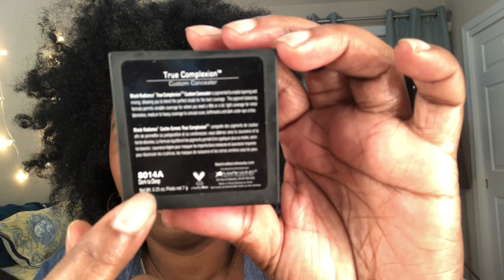GRWM NEW YEAR MAKEUP 💄 ROUTINE and NEW YEAR GOALS🎉🎉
Beautiful Gems 💎
Come & GET READY WITH ME!!
We’re playing in makeup in this GRWM NEW YEAR MAKEUP 💄 ROUTINE and NEW YEAR GOALS🎉🎉
xoxo💋
Synolve